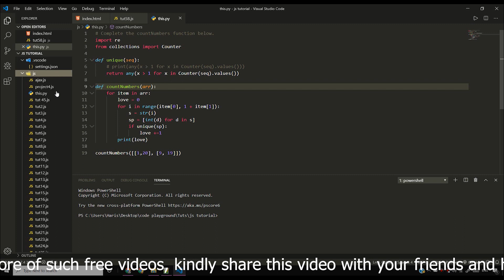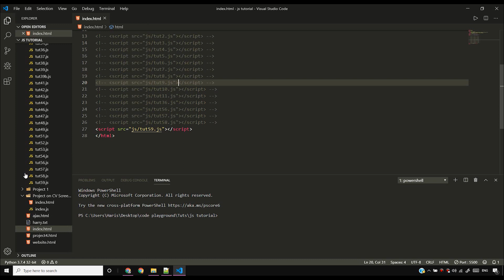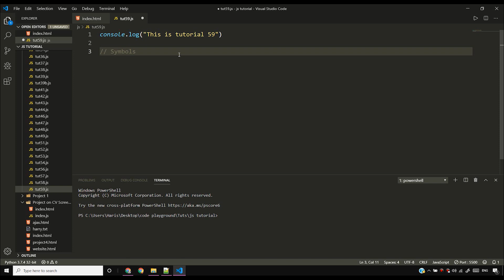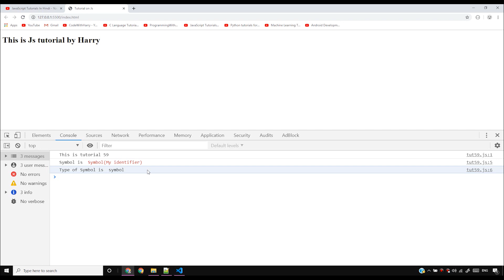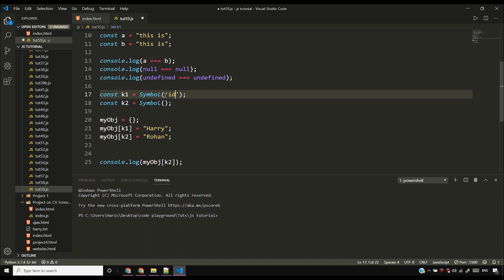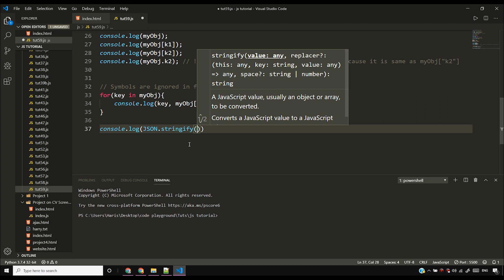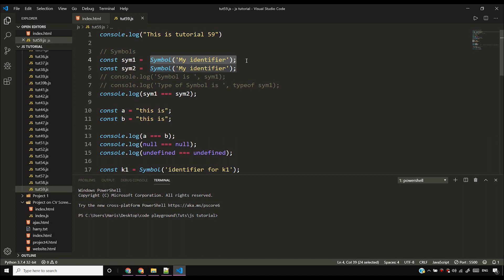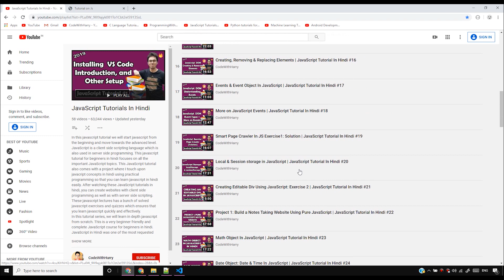JavaScript Symbols | JavaScript Tutorial In Hindi #59